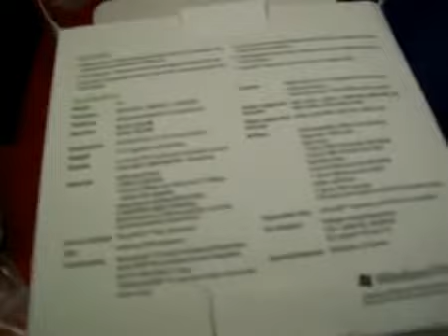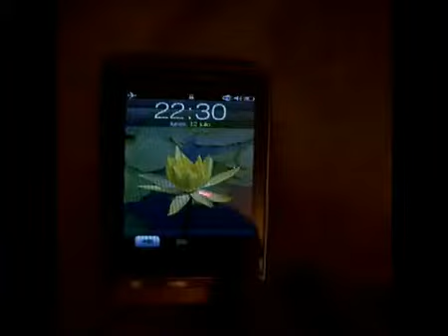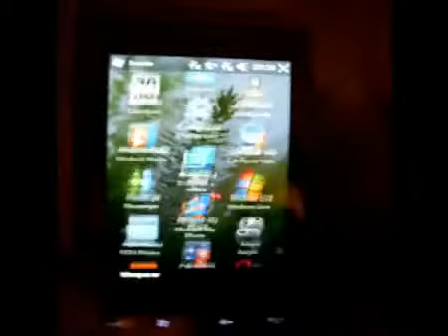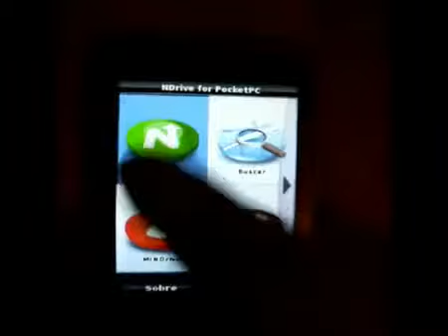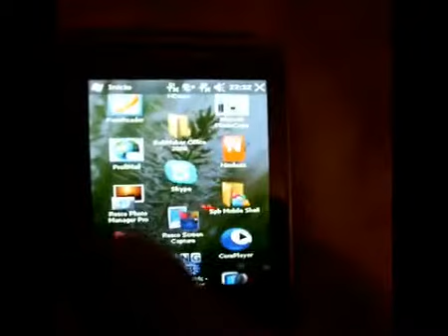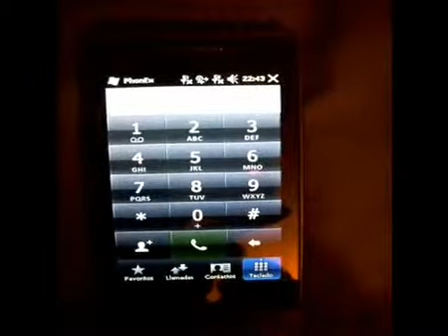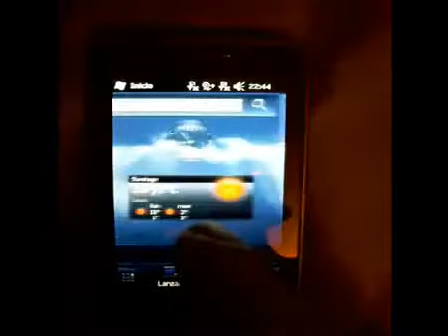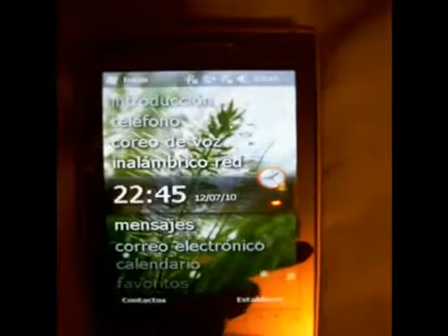ML 29619502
Video Migrado